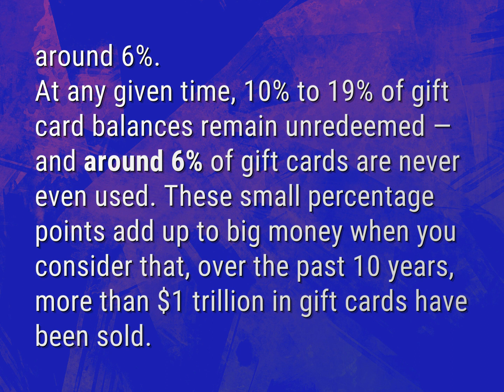What of gift cards are never redeemed?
James Webb (2022, August 5.) What of gift cards are never redeemed?
    WHYS.video